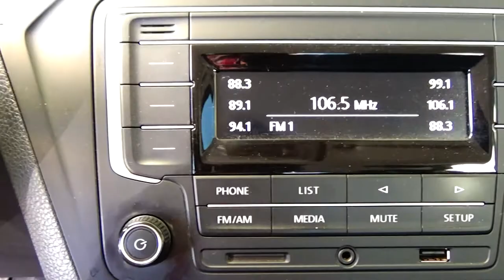Volkswagen / Gol / 2017 - 6106